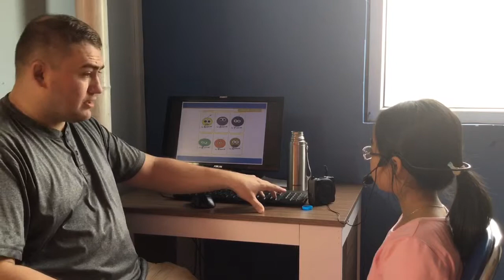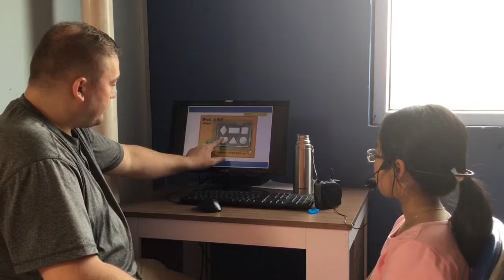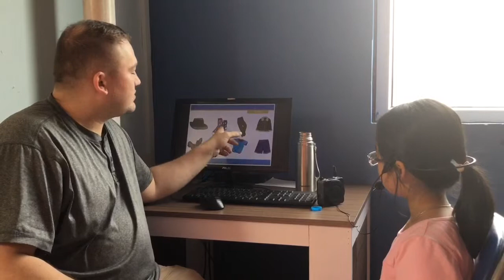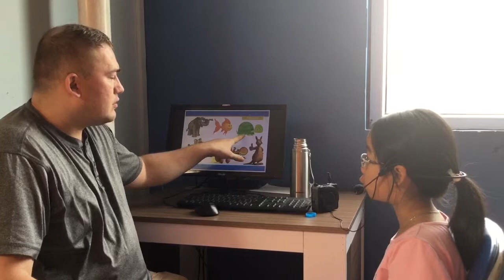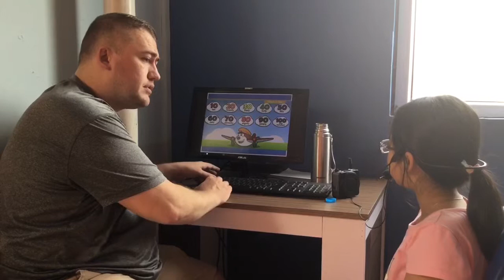CEC Ngoc Khanh_KG2 K32_Video test 1_Linh Phuong